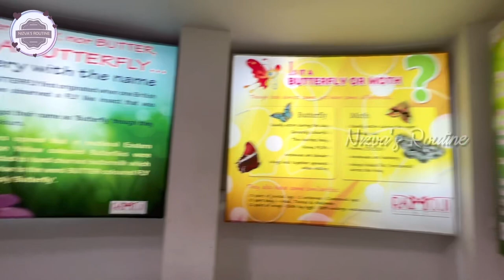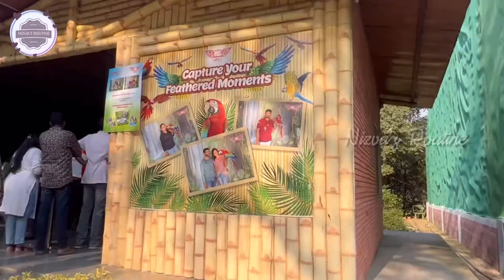Butterfly Park || Ramoji Film City, Hyderabad || Nizva’s Routine || Vlog #41